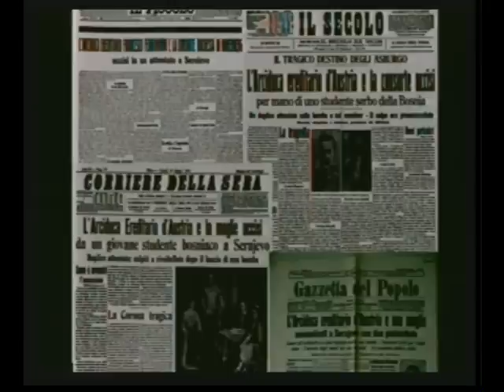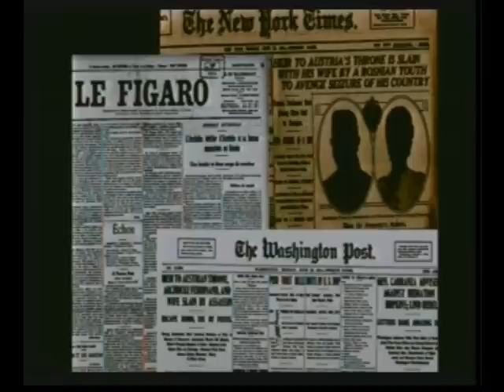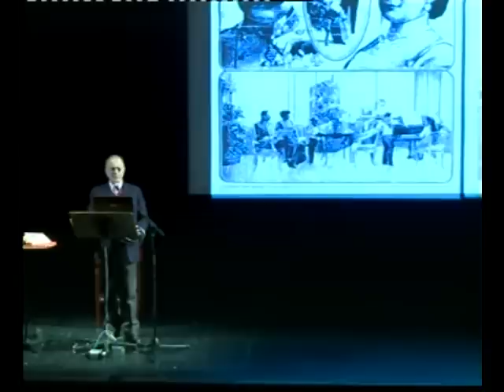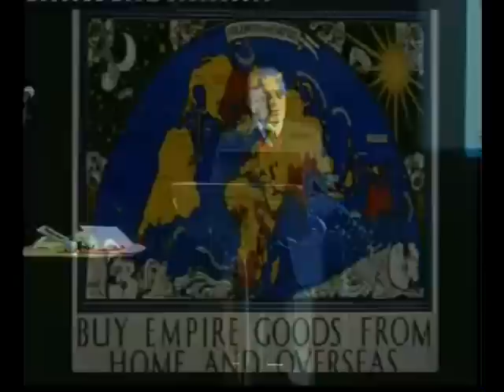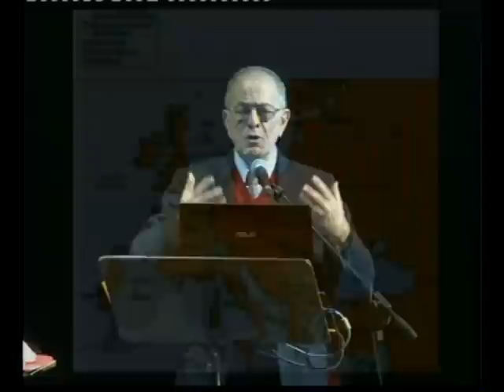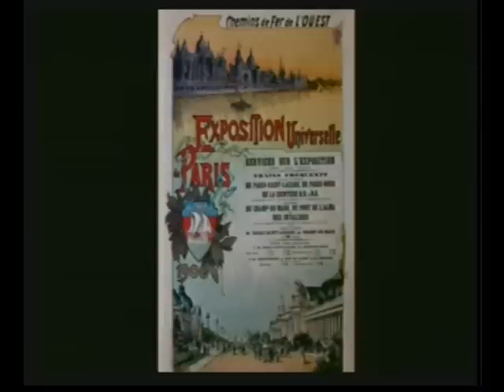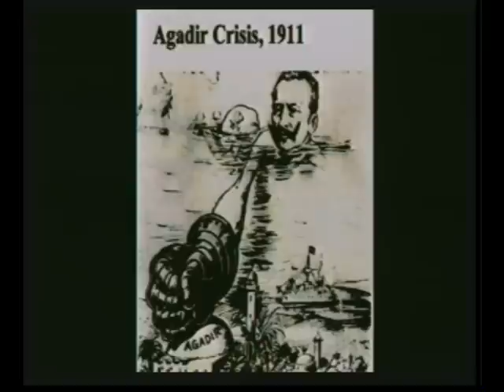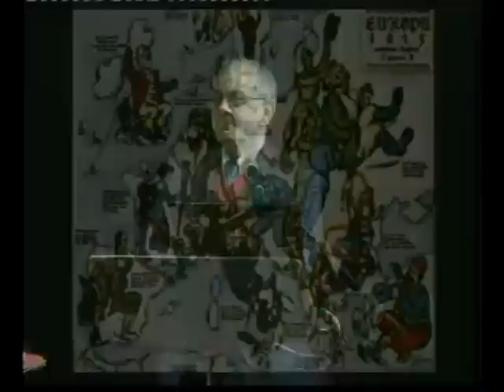Prologo - A Trieste il funerale d’Europa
Primo incontro del 2015 sulle Lezioni di Storia - Emilio Gentile - introduce Pietro Spirito